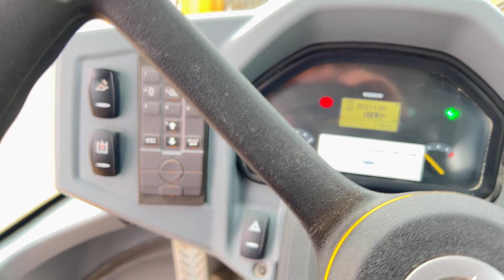Volvo L35 GT Stora BM